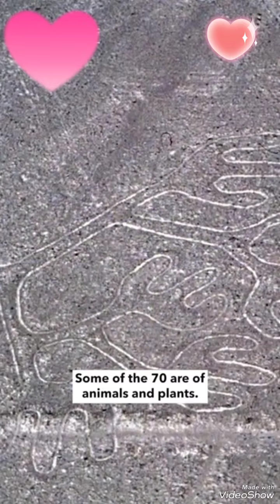NAZCA LINES INFO # REAL R FAKE NAZCA # NAZCA LOCATION # NAZCA EXP BY ASHRAF SIR